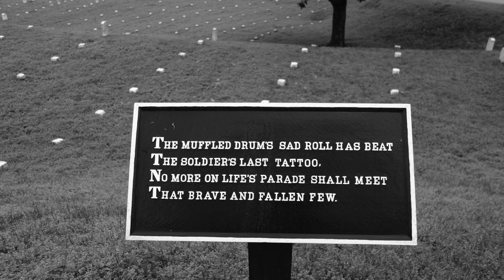Vicksburg National Military Park | Mississippi